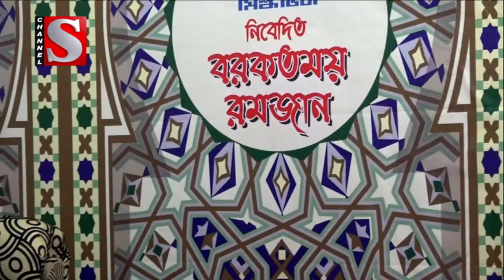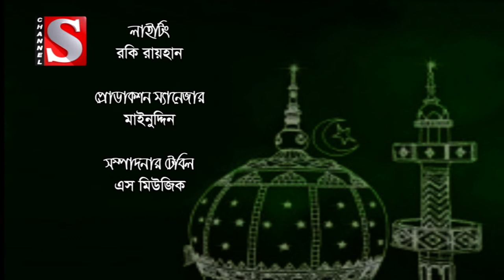Borkotmoy Ramadan | বরকতময় রমজান | EP 14| Channel S Program | New Bangla Islamic Talk Show 2019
Official site :

Twitter    follow  :
Google+  follow :

Channel S Presents :
Borkotmoy Ramadan | বরকতময় রমজান |  EP 14| Channel S Program | New Bangla Talk Show  2019

ANTI-PIRACY WARNING This content's Copyright is reserved for Copyrighted by  Channel S Ltd. Bangladesh. Legal action will be taken against those who violate the copyright of the following material presented!

Suggested Search :
Borkotmoy Ramadan, বরকতময় রমজান , Channel S Program, New Bangla Talk Show  2019, Islamic Program, Channel s islamic tv show, Bd Islamic program channel s